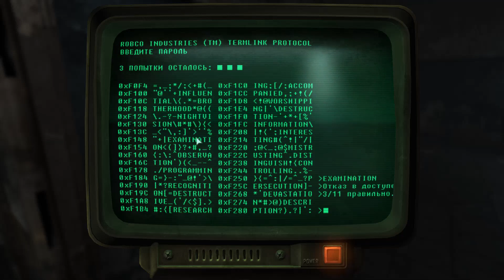Fallout 3 №60